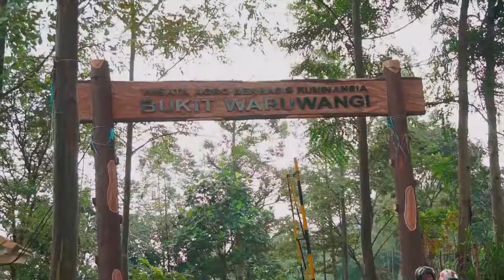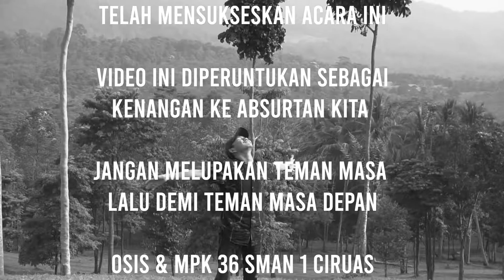Jalan-Jalan ke Cirahab & Waruwangi Banten skuuy! | OSIS 36 SMAN 1 Ciruas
hmm.. tampaknya ada masalah di ending video 😂
Touring lageeeeee..

Song :
Indian Summer - Jai Wolf
Something About You (ODESZA Remix) - Hayden James
My Girl - The Temptations

Demi Mendukung saya berkonten di Youtube.